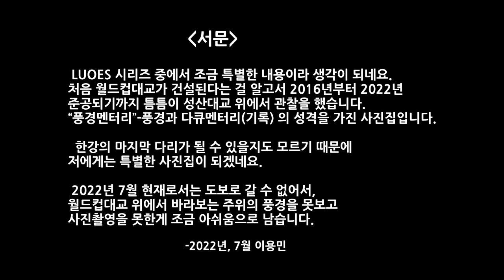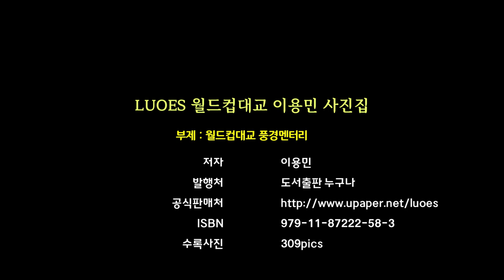LUOES 월드컵대교 이용민 사진집(부제:월드컵대교 풍경멘터리) LEE YONG MIN,photograph collection"World Cup Bridge"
LUOES 월드컵대교 이용민 사진집
부제 : 월드컵대교 풍경멘터리
출간일  2022년 7월 7일
[목차]
서문 3
1. 월드컵대교, 풍경멘터리 4
2. 2011년 35
3. 2016년 37
4. 2018년 1월 39
5. 2018년 2월 50
6. 2018년 3월 75
7. 2018년 6월 80
8. 2019년 1월 90
9. 2019년 5월 96
10. 2019년 8월 111
11. 2020년 1,2월 115
12. 2021년 7월 129
13. 2022년 6월 154
출판사 서평 177

ⓒ 이용민, 2022
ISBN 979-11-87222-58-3